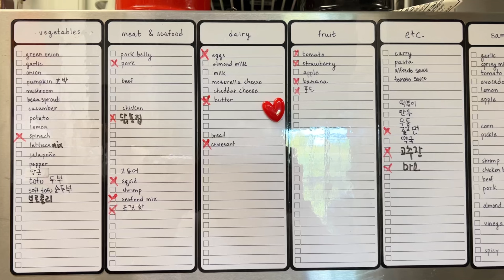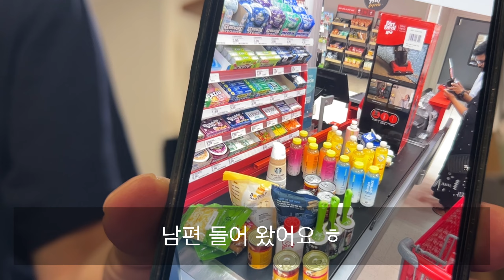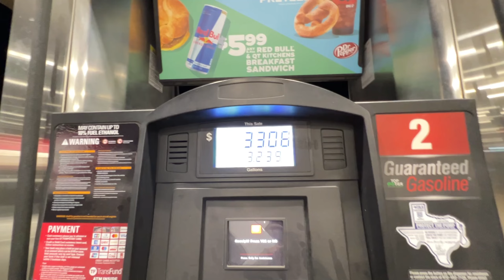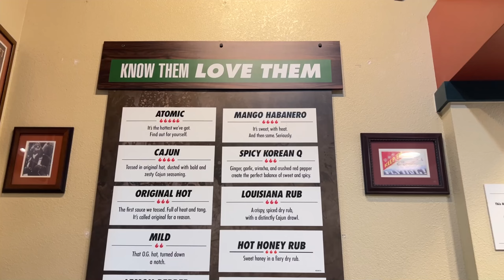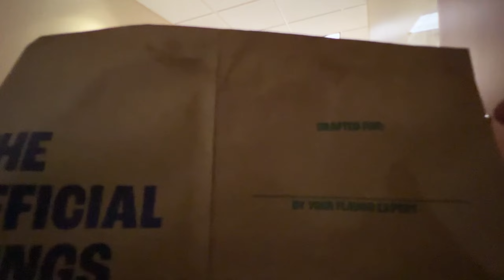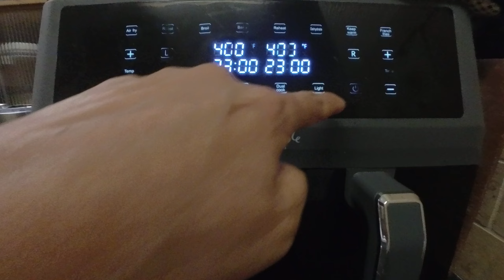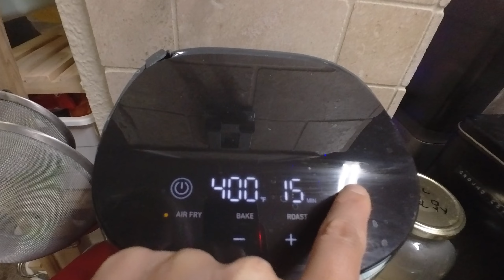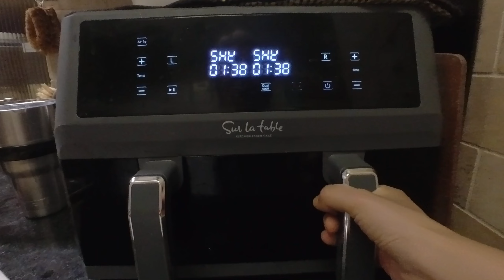배달그만두고 먹방으로 돈벌까 😔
희망이 크면 절망도 크다…💔현실에 만족할줄 아는 50대 엄마 리얼일상브이로그  구독❤️좋아요❤️사랑해~
촬영 : (아이폰13 pro )고프로 11
편집 : 루마퓨전
자막 : 유튜브 자동자막으로 설정되어 있습니다. 자막이 필요없는분은 자막을 꺼주세요